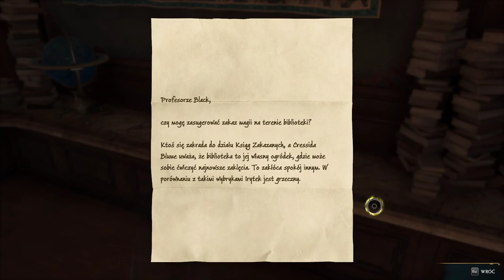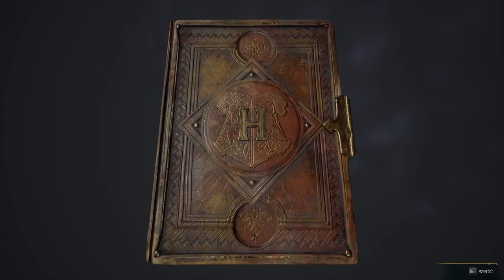Skradanka i Wredna Skrzynia | Dziedzictwo Hogwartu #7